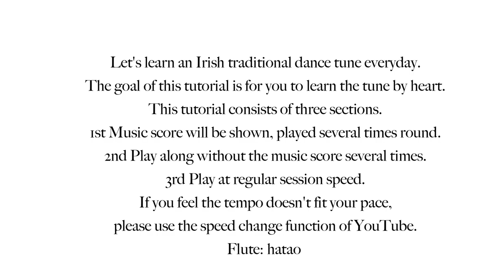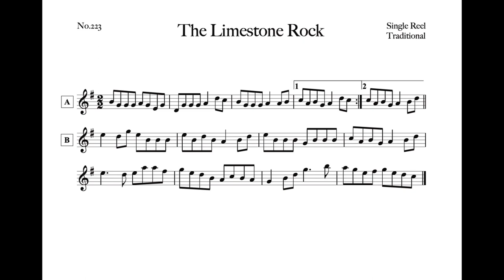223 The Limestone Rock (Single Reel, G Ionian)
2:36 Regular speed